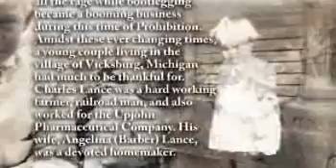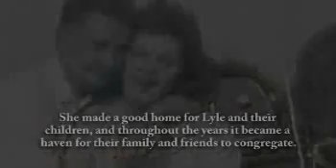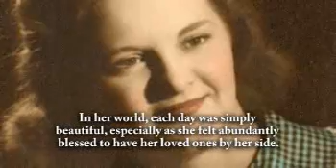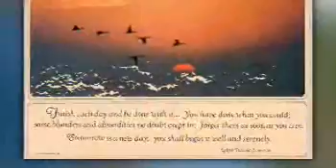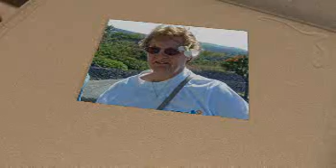Geneva Davis - Life Story Digital Film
Life Story Funeral Homes present the life of Geneva Davis of Schoolcraft, MI. To read the obituary of Geneva Davis, to read the full Life Story, or to leave a memory or comment, please